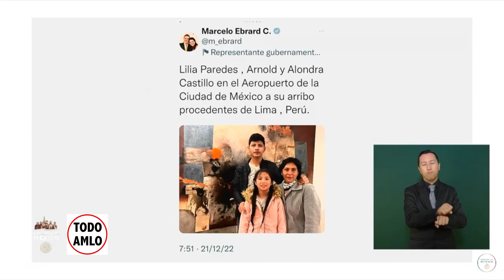PERU Y MECANISMOS DE CONTROL DE LOS GOBIERNOS CONFERENCIA PRESIDENTE LOPEZ OBRADOR JUEVES 22 DIC 22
Este fragmento corresponde a la Conferencia Mañanera del Presidente Andrés Manuel Lopez Obrador AMLO de Fecha: JUEVES 22 de Diciembre de 2022